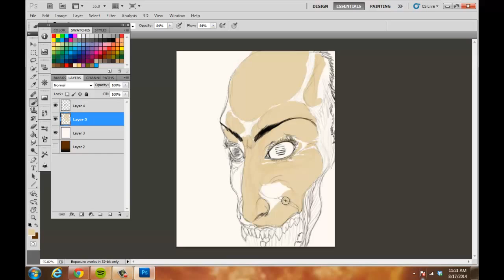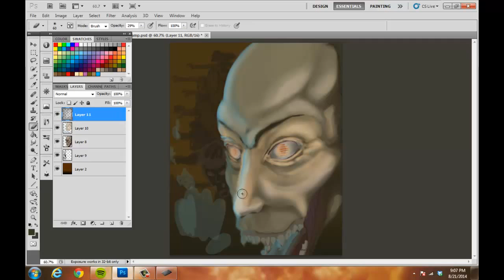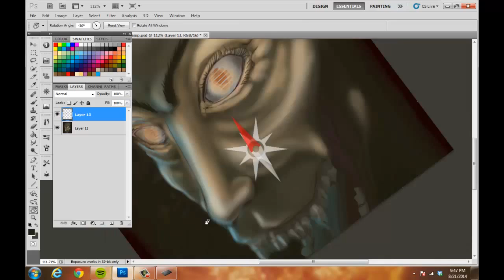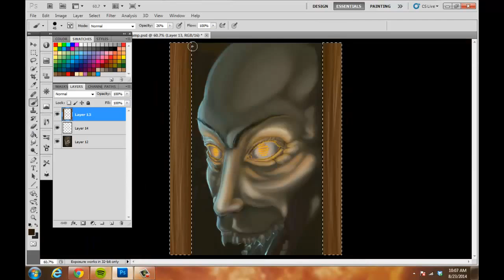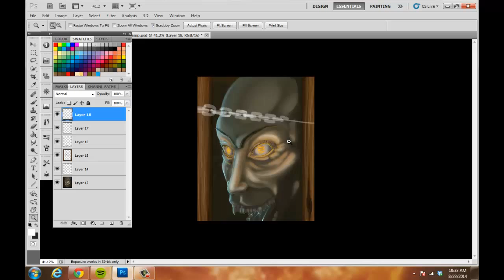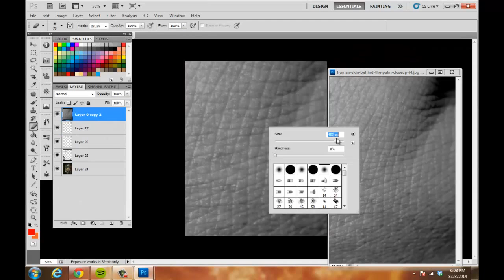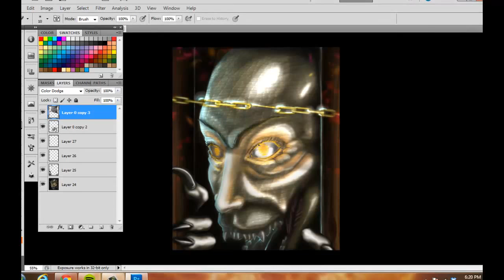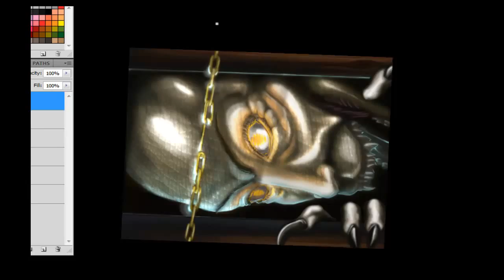Speed painting Night Creature